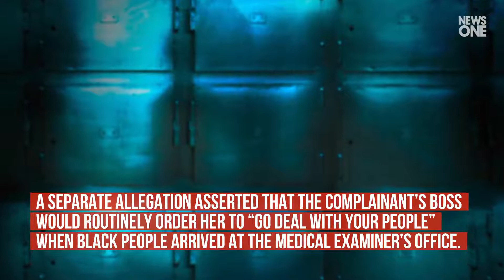Michigan Morgue Workers Accused Of ‘Eating A Black Penis Cake As A Joke’ Lose Their Jobs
A morgue in Michigan has fired multiple workers over allegations of racism and other misconduct in the workplace.
Three women recently lost their jobs with the Macomb County Medical Examiner’s Office .
stemming from a complaint accusing them of taking part in various inappropriate office behavior .
that included mocking Black people grieving the deaths of their family members, pornography, bullying.
and, in at leas